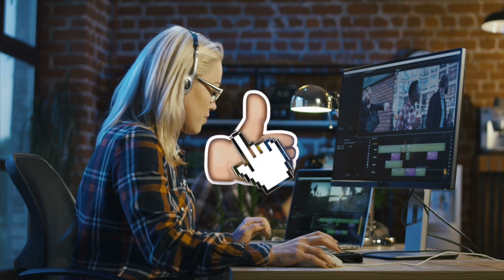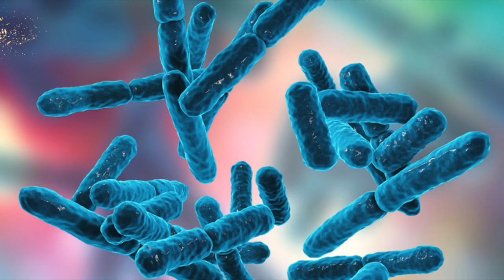Ketika Feses Hewan Disulap Menjadi Makanan Dan Minuman Yang Lezat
Makanan dan minuman adalah kebutuhan pokok bagi makhluk hidup, khususnya kita sebagai manusia. Namun, apa jadinya jika beberapa makanan dan minuman ini terbilang menjijikan karena terbuat dari kotoran hewan dan manusia. Berikut ini Hewan Populer sajikan sejumlah makanan dan minuman yang terbuat dari kotoran hewan dan manusia.